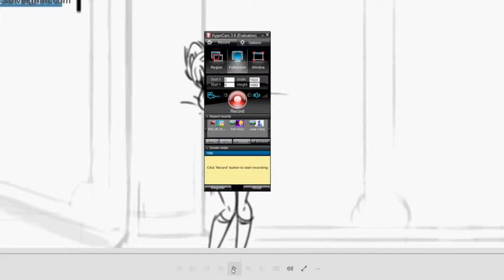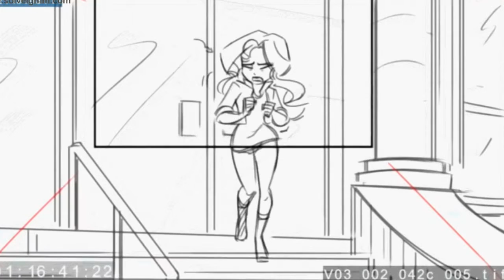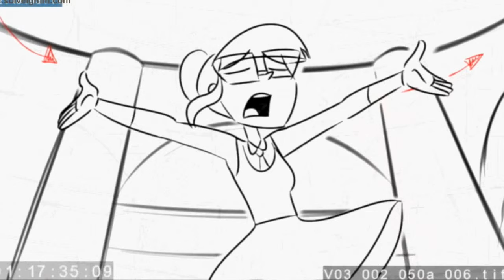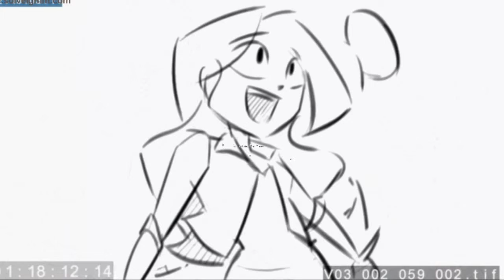My little pony Equestria girls Friendship games: DELETED SCENES